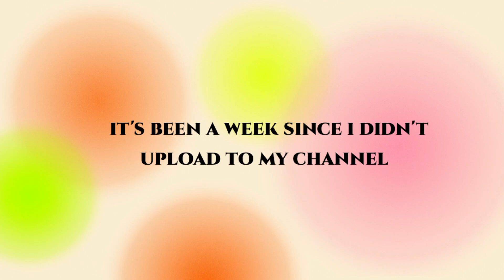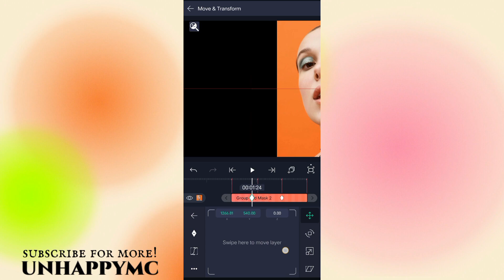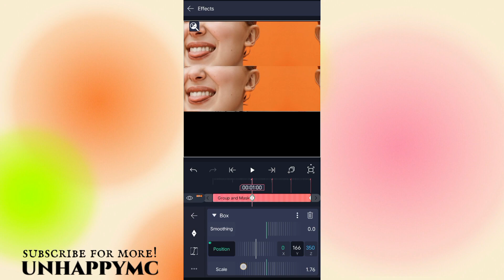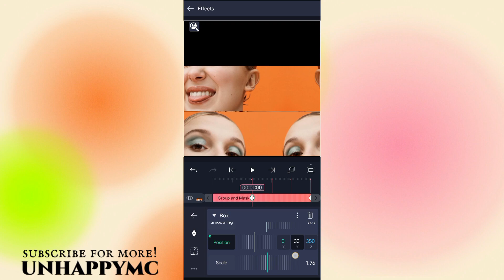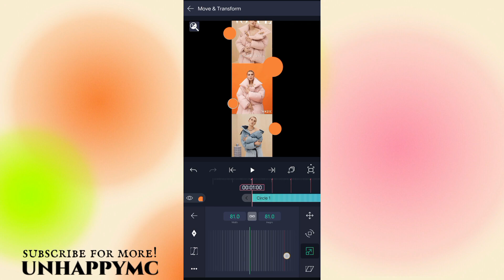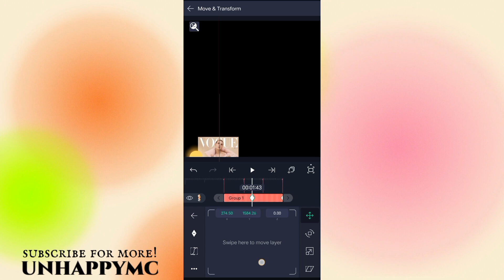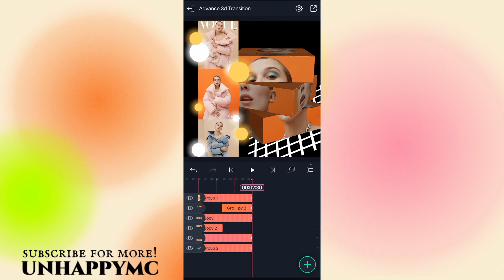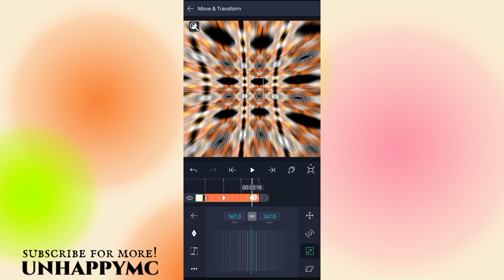3 SPLIT CUBE WITH EFFECTS TRANSITION TUTORIAL IN ALIGHT MOTION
timestamps ⌚
00:00 intro and preview
00:29 timeslice transition
03:29 box transition
04:58 splitting the box
08:58 slides
13:30 rotating grid
15:06 clouds

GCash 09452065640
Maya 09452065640